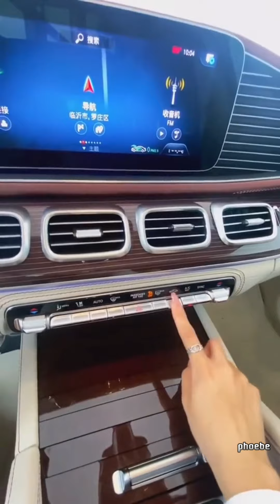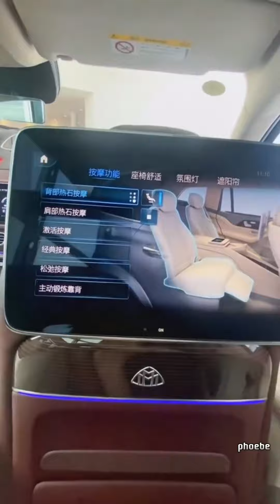#57 SUPERCARS TIKTOK II WORLD'S COOLEST CARS II LUXURY LIFESTYLE TIKTOK/DOUYIN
The channel compiles the most popular Supercars & Motor Tiktok videos.
Kênh tổng hợp những video hàng đầu về Supercars & Motor  Tiktok.

► ► ►  Follow Phoebe P for more ✅
▷  Edit by Phoebe P
▷  Source: Tiktok/Douyin

⚠️ If any owners have a problem with one of the uploads, please inform us and we will remove it right away. I appreciate your assistance.
☞Only videos intended for amusement and sharing, not for monetization or commercial goals, are submitted to the channel.